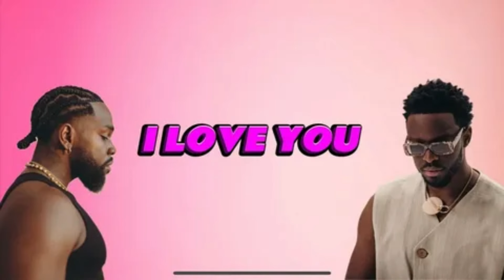Dadju & Tayc - I love you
Directed by Alexinho Mougeolle

Auteurs : Dadju , Tayc
Compositeurs : Béhi, Nyadjiko, Yannick Peraste, Dadju, Tayc
Guitare : Yannick Peraste, Major Blvck
Basse: Nyadjiko
Clavier, programmation rythmique et orchestrale: Nyadjiko
Réalisé par : Nyadjiko
Editeurs : Amaterasu Prod, Kouality, Because Editions, MMBS Editions, La Capsule, MDM VISION
Mixé par DJNASS212
Masterisé par MASTERDISK

Et si je te dis que je t’aime
tu dois me répondre que tu m’aimes
c’est tellement simple un peu comme 1+1 font deux
et si tu me dis que tu m’aimes
je te répondrai que je t’aime
je prends ta main, je ferme les yeux et je me sens mieux

oh baby i love i love i love i love i love you (i love you beaucoup)
i love i love i love i love i love you (i love you beaucoup)

je vais casser toutes mes montres peu importe ce que ca va me coûter oh
quand j’aime le temps doit pas s'écouler oh
et depuis que toi c’est moi
j’ai tout oublié du passé oh (ma chérie)
dis moi où tu t’étais cachée oh

oh pourquoi j’ai mal (mal)
pourquoi je suis blessé oh
j’ai demandé à Dieu de nous séparer mais il n’veut pas m’éxaucer oh
oh c’est lui qui sait et son plan est déjà calé oh
donc si c’est pour toi c’est avec la joie que je vais pleurer oh

i love i love i love i love i love you

et si la foudre frappe une seconde
l’amour lui n’peut pas finir
laisse moi guérir de tous tes bobos ma chérie
je n’peux plus souffrir
souffrance même cherche à te fuire
écoute ma poitrine mon coeur à des choses à te dire

allez donne tes larmes, oh donne tes cris
tout ce qu’ils t’ont fait on va oublier
prends moi cadeau, fais moi oublier mon goumin
allez prends moi tout, garde le pour toi
et si le ciel me rappelle c’est devant toi que je veux fermer les yeux

oh baby i love i love i love i love i love you